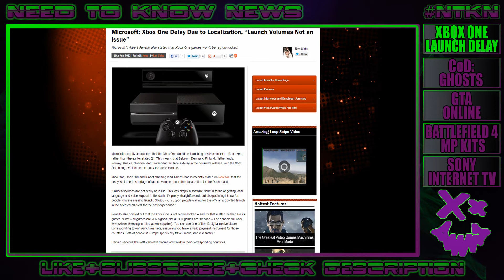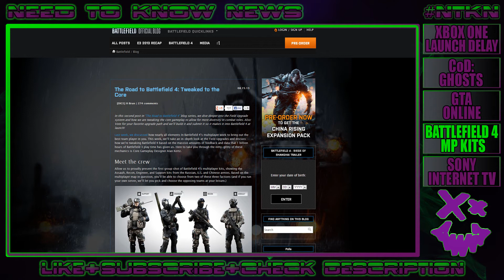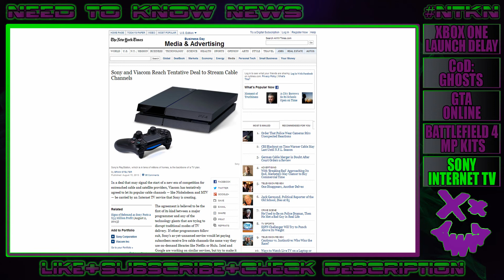NEED TO KNOW NEWS | XBOX ONE DELAY, GTA ONLINE, BATTLEFIELD 4 KITS, SONY INTERNET TV [NTKN] HD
NEED TO KNOW NEWS, THE NEWS THAT YOU NEED TO KNOW!

WHOOP WHOOP!!! JUGGALO FOR LIFE!!!
♠♤MMFWCL♤♠ ♠♤YPG♤♠